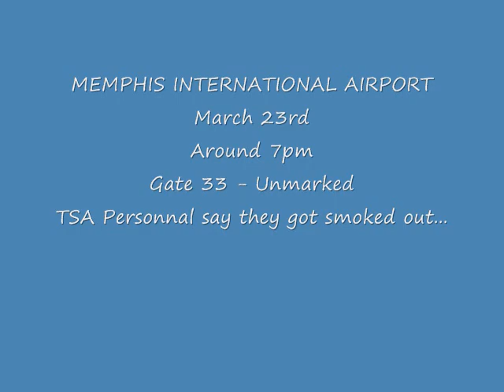Airport Fire in Memphis, TN - Board Our Flight or Evacuate? | Jason Asselin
VISIT MY ETSY STORE, SEE WHAT I HAVE FOR SALE:
There was a fire at Memphis International Airport near Gate 33. I taped as much as I could before being forced to catch my flight instead of evacuating like the announcements were telling us..